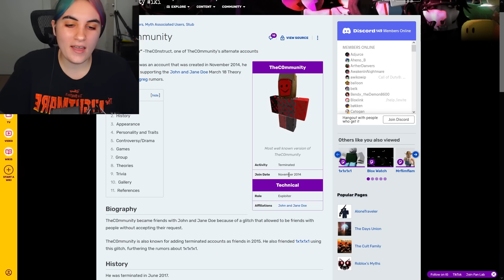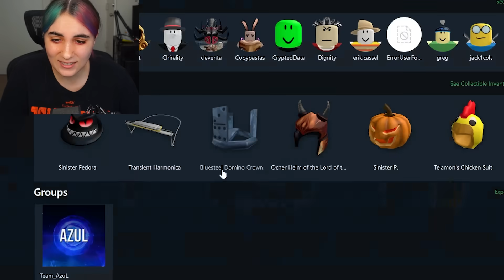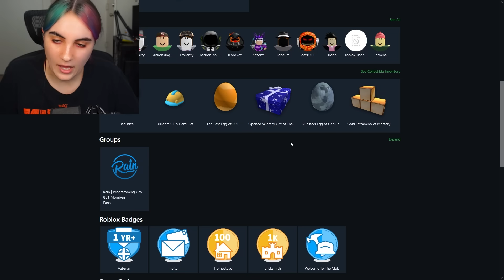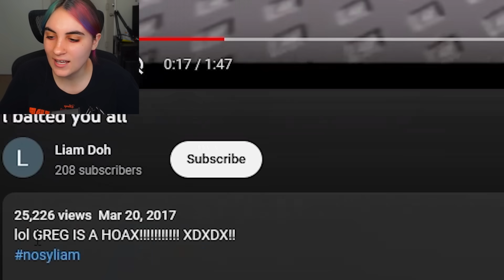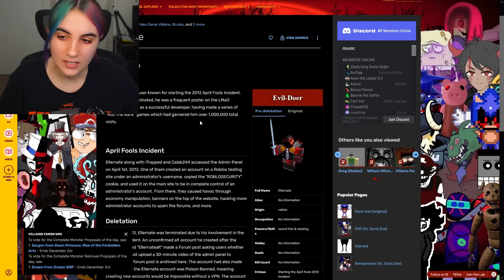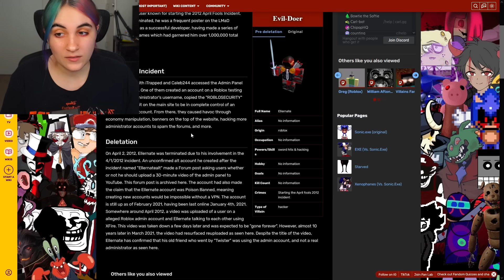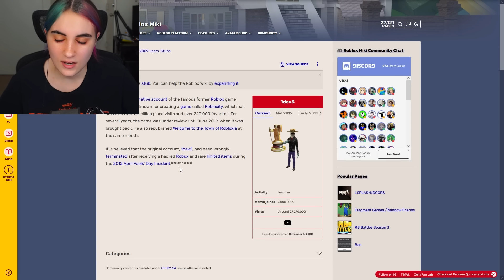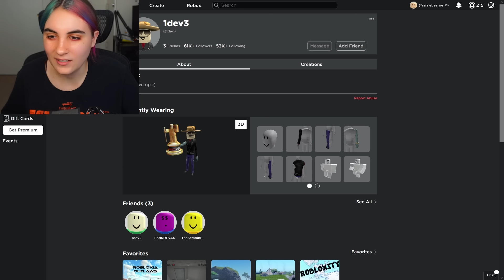This Roblox Player Is Banned for Life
In today's video, we look at roblox users who are permanently terminated.